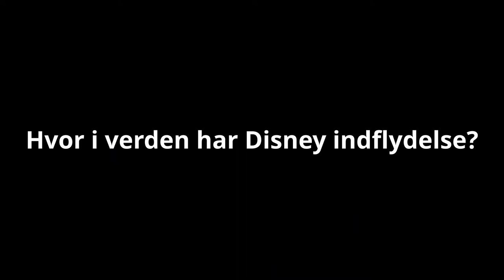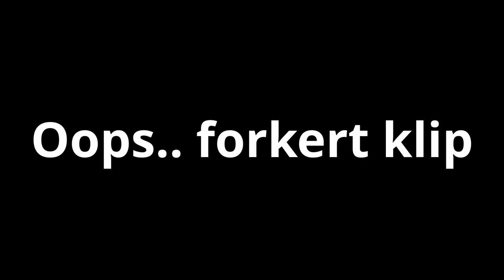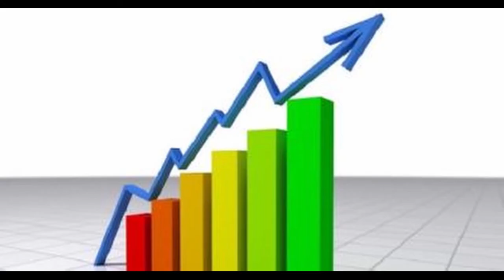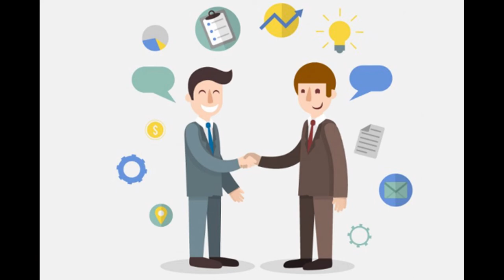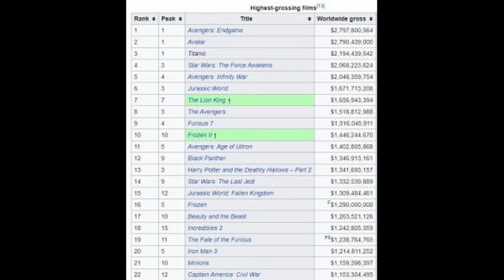Historie - Walt Disney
Omhandler magtfulde personer.. Walt Disney og John Elith